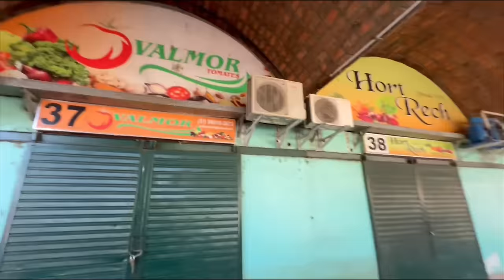ENCONTREI ESSE FH DO BRUNO GARCIA NO CEASA! OLHA ESSAS FAIXAS QUE TOP!